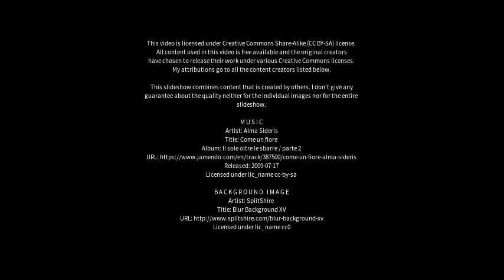Best places to visit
Best places to visit - Revadanda (India) Best places to visit - Slideshows from all over the world - City trips, nature pictures, etc.